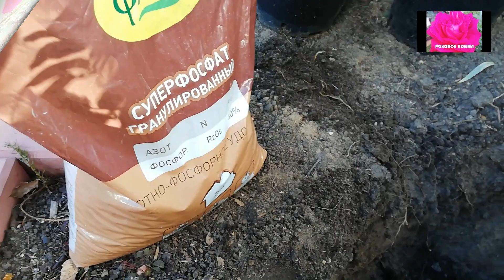РОЗЫ НАЧИНАЮЩИМ. САЖАЕМ РОЗЫ С ЗКС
В этом видео я расскажу о посадке розы с закрытой корневой системой (ЗКС).
Желаю приятного и полезного просмотра!